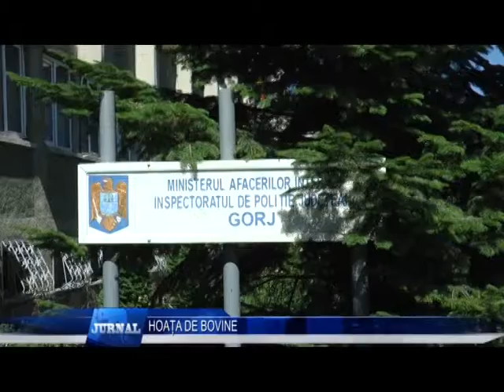HOATA DE BOVINE